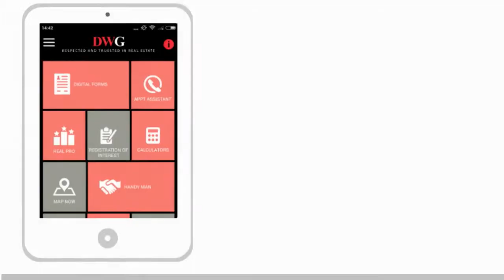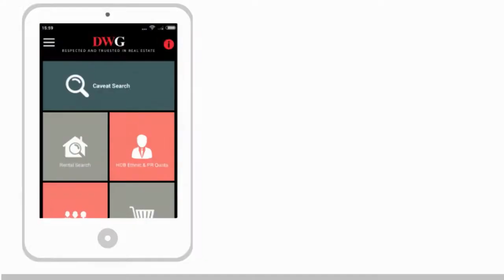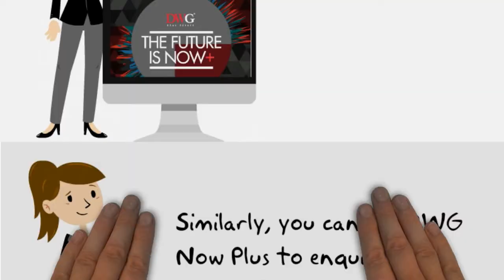DWG Now Plus Real Pro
DWG Now Plus has evolved from a mere reposting productivity platform to a powerful IT system specially designed for the DWG salesperson.